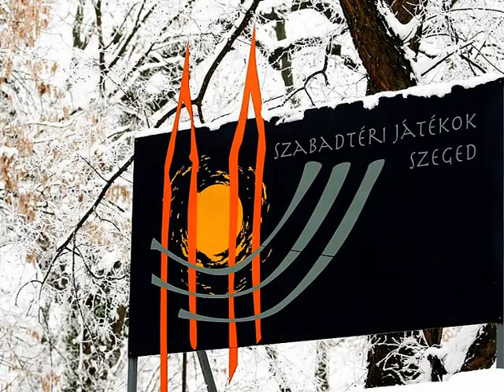Téli képek Szeged